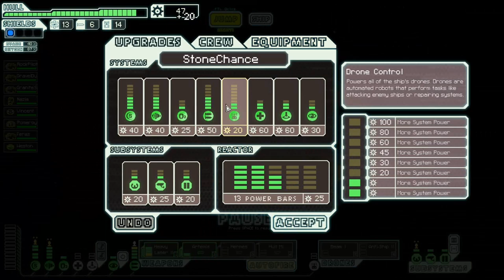Faster Than Light - Bulwark: Episode 4 - A Soundless Video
For some reason my audio is coming through in this video, and as such you get a muted episode. It is odd mostly because I'm pretty sure I had my Microphone on so something happened and I don't know what. This is sadly going to be confirmed in episode 21, which I believe will also be muted.

In any case I am pushing on well with this run finally, and I think I'll be able to at least make it to the Boss. A lot of the battles in this episode end up with me teleportering aboard ships and killing off the crews.

Noted Aspects:

7:25 - I don't think I ever took the weapon when I got the Damaged Stasis Pod before
7:50 - At a store I pick up Cloaking for my Ship
13:35 - Out of the Rock Controlled Sector into the Rebel Controlled Sector
14:00 - Through an obvious Bug, I manage to get the Achievment 'Defense Drones Don't Do D'Anything'
25:05 - I seem to be forever selling crap I don't want and not finding the Weapons I do want
32:40 - Receiving of the powerful Anti-Ship Drone II that I eventually use in the next episode
36:55 - At a Store I decide to pick up some Heavy Laser II so I have some non-Missile weaponry finally
39:50 - The First victim that I kill without Missiles